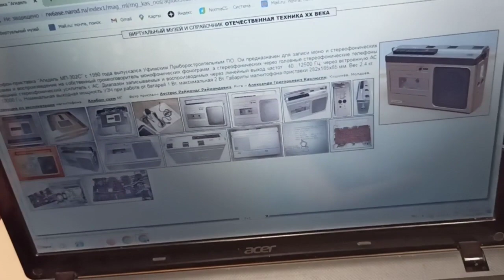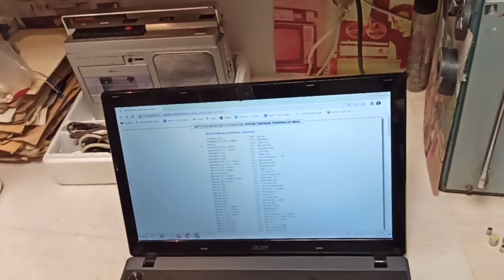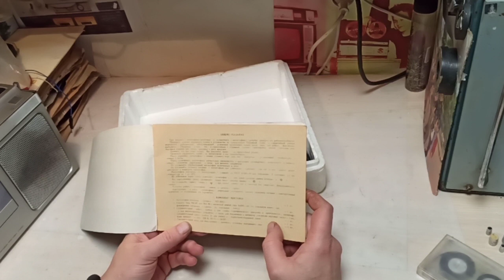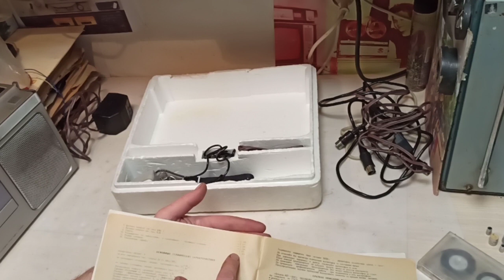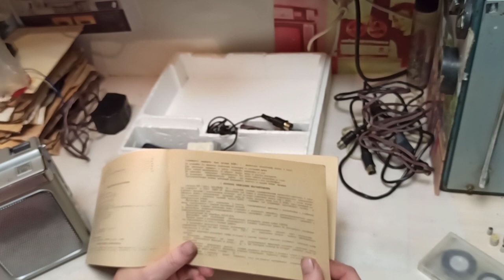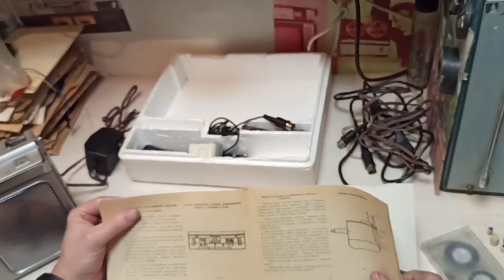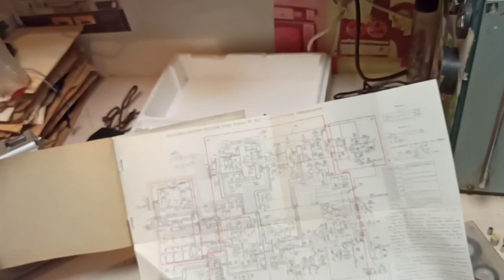Кассетный магнитофон-приставка Агидель-302С, СССР, 1990 год. В полном комплекте!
Cassette recorder-set-top box (deck) Agidel-302S, USSR, 1990. In a complete set!